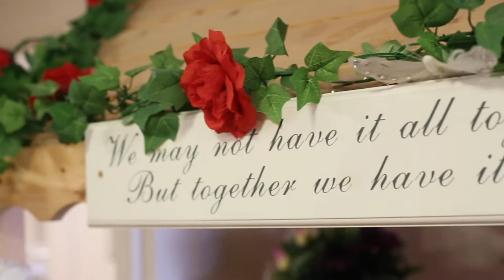Mayfair Lodge Care Home, Potters Bar - Quantum Care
Mayfair Lodge is a modern, purpose-built care home offering a range of care services for the older community. Ideally situated in the heart of Potters Bar, the home benefits from excellent transport links with both the M25 and A1M nearby.

The highly skilled and friendly team at Mayfair Lodge offer both residential and specialist dementia care, as well as short breaks and daycare.